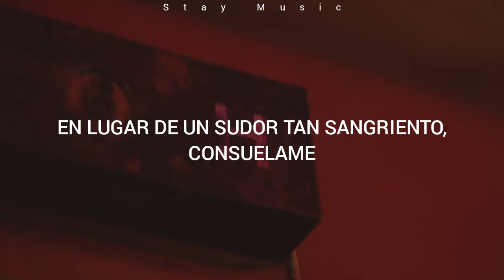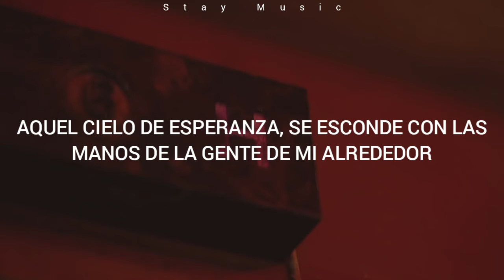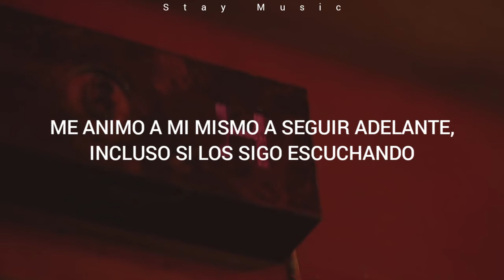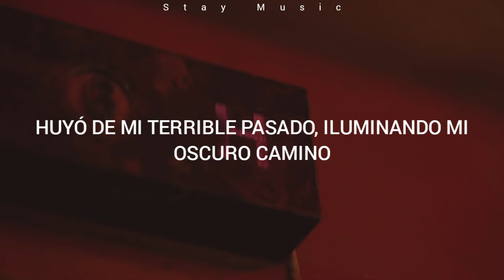Stray Kids - Hellevator (Sub Español)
STRAY KIDS - HELLEVATOR (SUBTITULADO AL ESPAÑOL)

"Hellevator" no un error ortográfico, el nombre de la canción es una combinación de "Hell" que en inglés significa: "infierno" y "elevator" que significa: "elevador"
La frase completa sería:
"Elevador del infierno"